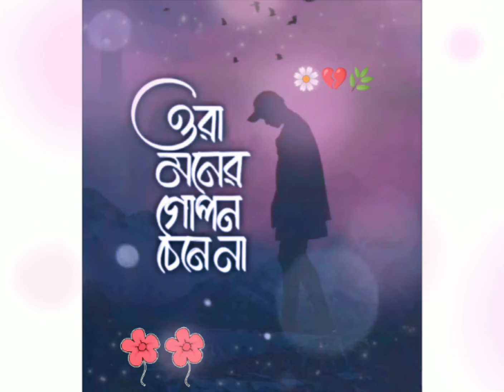Ora monare gopon ena na -ওরা মনেরি গোপন চেনে না 💔✌️🌿.. bangladesh sad status video 🌸💔🌼✌️🌿